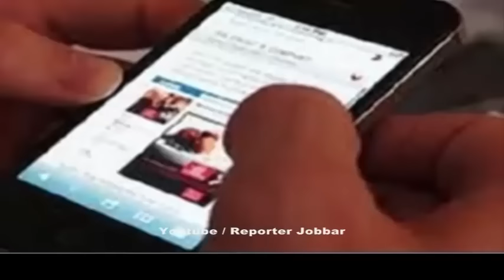স্বামীর পর্ন আসক্তি ঠেকাতে আদালতে স্ত্রী!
বিবাহিত জীবন নষ্ট হয়ে যাচ্ছে পর্নগ্রাফি সাইটের জন্য- সুপ্রিম কোর্টে এমনই অভিযোগ দায়ের করেছেন মুম্বাইবাসী এক নারী। অভিযোগ অবশ্যই তার স্বামীর বিরুদ্ধে।

৩০ বছরের বিবাহিত জীবনে প্রায়শই ঝামেলা হচ্ছে স্বামী-স্ত্রীর মধ্যে। এবং অশান্তির শুরু ২০১৫ সাল থেকে। যখন থেকে স্বামী কম্পিউটারে পর্নোগ্রাফি দেখা শুরু করেন। দুই সন্তান নিয়ে সুখেই দিন কাটছিল মধ্যবয়স্ক দম্পতির। কিন্তু এ কী উৎপাত!

তাই আর সময় ব্যয় না করে, সোজা সুপ্রিম কোর্টে অভিযোগ দায়ের করেন নারী। যাতে তড়িঘড়ি যাবতীয় পর্নোগ্রাফি সাইট ‘ব্লক’ করা হয় এ দেশে।

নারী মতে, সুখী গৃহস্থ জীবনের সবরকম রসদের পরেও যদি তার মধ্যবয়স্ক স্বামী এই ধরনের ‘অবসিন’ সাইটের নেশায় পড়েন, তাহলে দেশের যুব সম্প্রদায়ের কী হাল হতে পারে!

অভিযোগকারী নারী নিজে একজন সমাজকর্মী। তাই স্বামীর কীর্তিতে সমাজের তরুণদের জন্য তিনি সিঁদুরে মেঘ দেখছেন।

ভারতীয় দণ্ডবিধি অনুয়ায়ী, এই ধরনের ওয়েবসাইট এ দেশে অবৈধ। কেন্দ্রীয় সরকার যাতে দ্রুত এই সমস্যায় হস্তক্ষেপ করে সাইটগুলো ব্লক করে, এমনই নির্দেশ দিয়েছে সুপ্রিম কোর্ট।